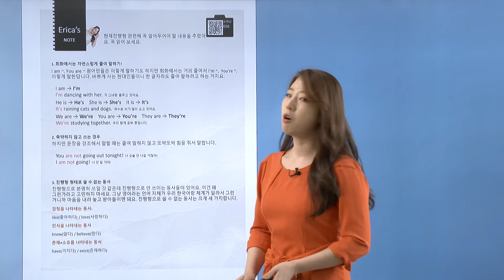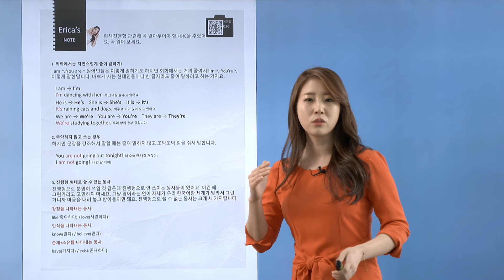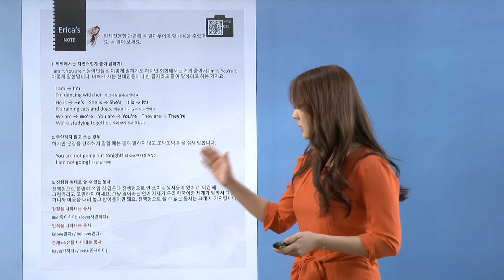[동영상강의 26] 국가대표 영어회화 훈련법 Lesson 9 2강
정말 쉽다! 영어 스피킹이 된다!

김연아,유승민,윤성빈 선수가 했다는
그 영어 훈련법!

도서구매